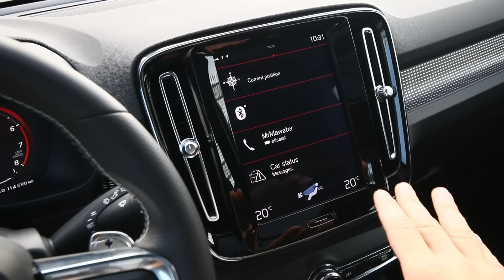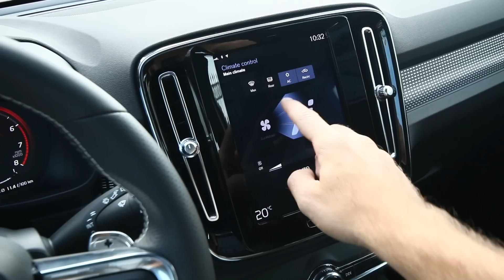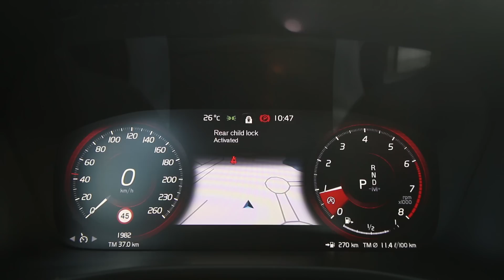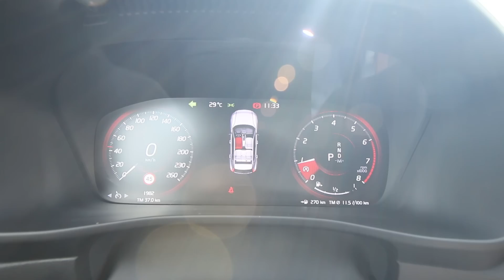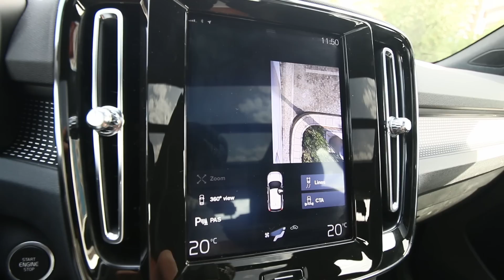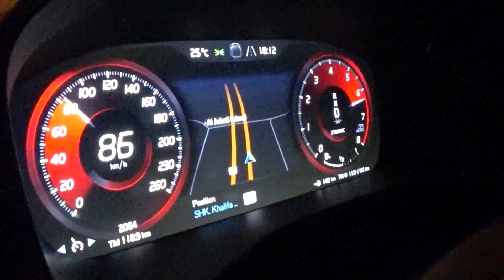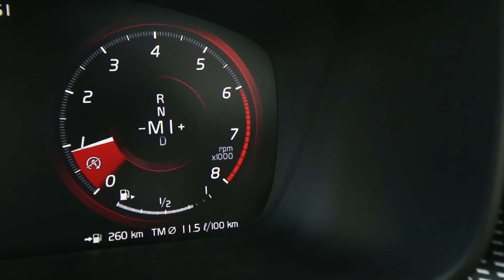هذه السيارة مظلومة في الخليج! فولفو Volvo XC40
اصغر واحدث اس يو في تقوم بانتاجه فولفو
ذكاء تصميمي ملحوظ وتفاصيل من مستوى عالي في هذه السيارة

اتمنى ان تنال التغطية اعجابكم